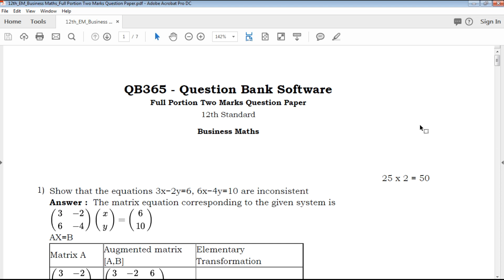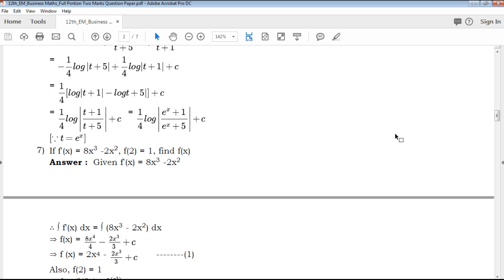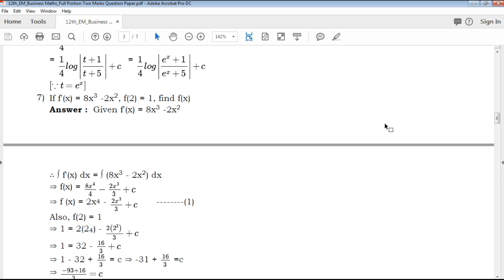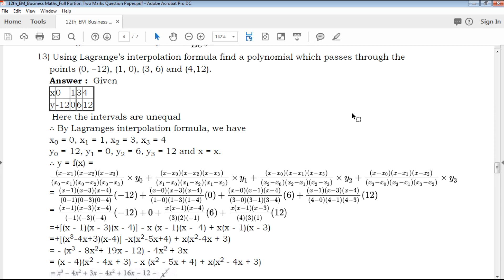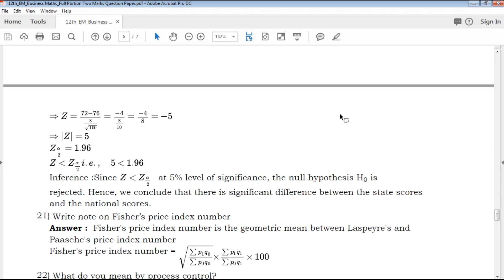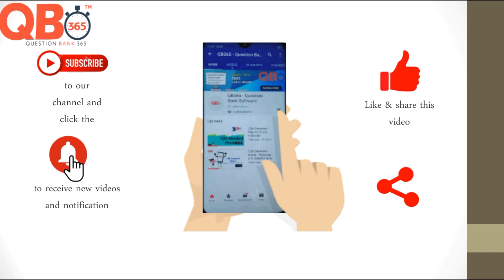TN | 12th Standard Business Maths Two Mark Important Questions With Answer Key - Full Portion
TN 12th Standard Business Maths Two Marks Important Questions
TN 12th Standard Business Maths Two Marks Important Questions With Answer Key
12th Business Maths Two Marks Important Questions With Answer Key
Tamil Nadu state board 12th Standard Business Maths Two Marks Important Questions study materials
Tamil Nadu state board 12th Standard Business Maths Two Marks Important Questions study materials With Answer Key
12th Business Maths Two Marks Important Questions With Answer Key
12th Business Maths Two Marks Important Questions book back questions and creative questions
Model Question Paper for 12th Business Maths English medium
12th Business Maths Two Marks Important Questions With Answer Key

12th Class Business Maths Study materials
Class 12 Business Maths
12th Business Maths Study Materials